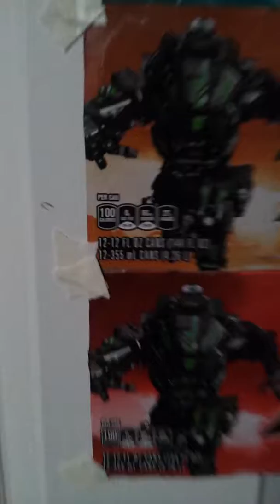Vlog: Recording on a Monday day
Sometimes on Mondays, I don't like the beginning of the week during in school. But sometimes I hate Mondays just like Garfield lol.